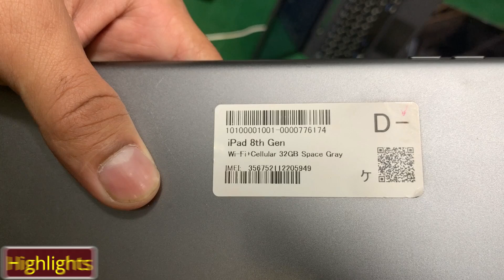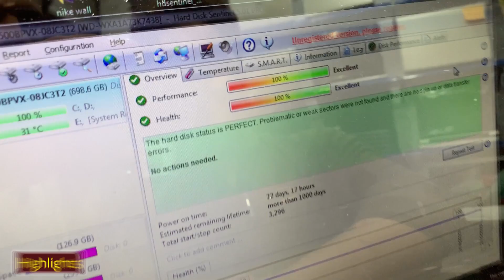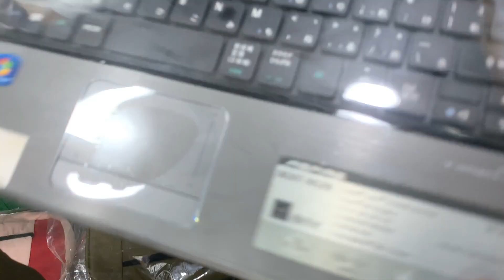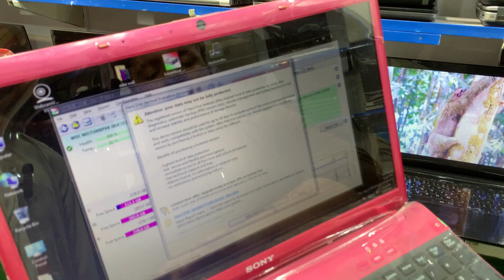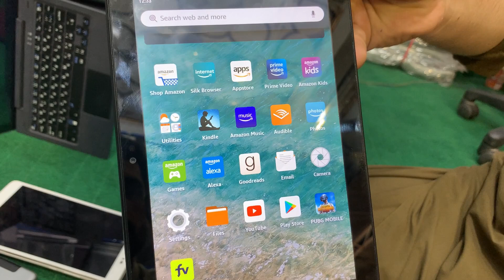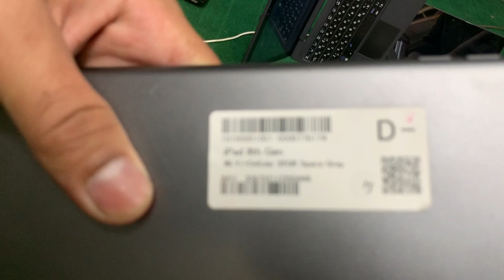Laptop Wholesale market & price in Pakistan | Cheapest Laptops | Cheapest iPads Price In Pakistan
In this video we will show you used laptops and tell you their price. You can purchase used laptop in Wholesale rate And also apple iPads in very low price at karkhano market Peshawar.